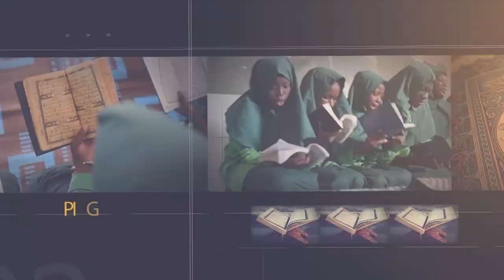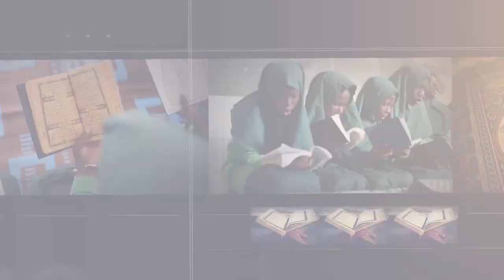Saison 02 - Episode 05 - LE CORAN LA SOLUTION / Oustaz Mor Talla Ndiaye